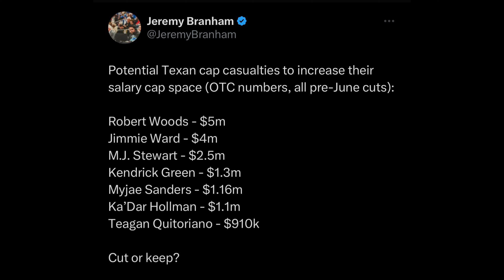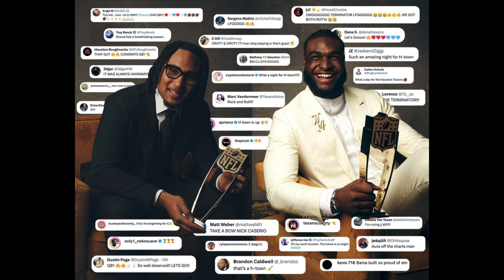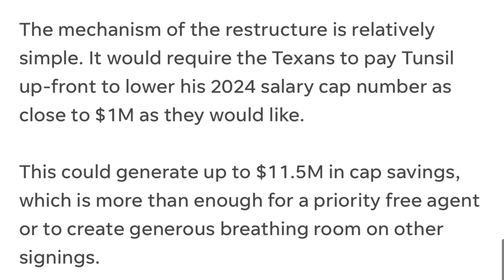Houston Texans Super Bowl Is NOW!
Houston Texans Super Bowl Window Is Now!

✔️Download the QR Code or click thru the link above

Forgot to mention:

Anyone using your code gets a first time DEPOSIT MATCH up to $100.

It’s literally Free money.

So if you deposit $25 you get $50 to play with.

Anyone that loves sports betting cannot pass up on the above offer.’it converts very well

713HSP is hosted by Mr713, a self made houstonian, who wanted to give fans a fresh perspective on our favorite team.